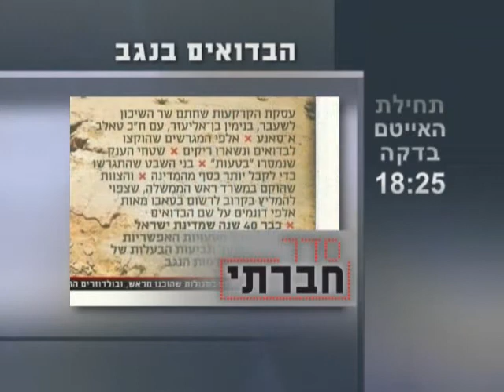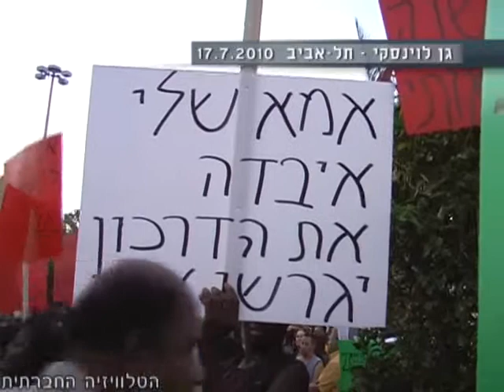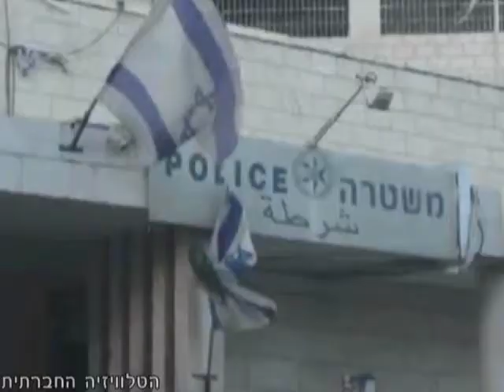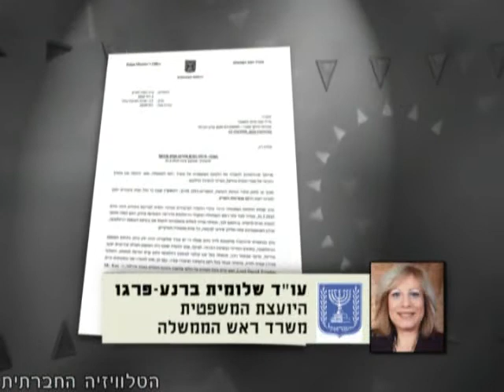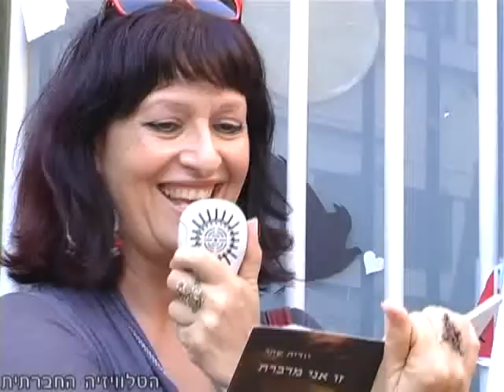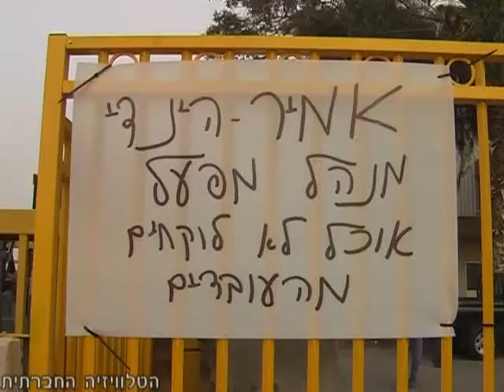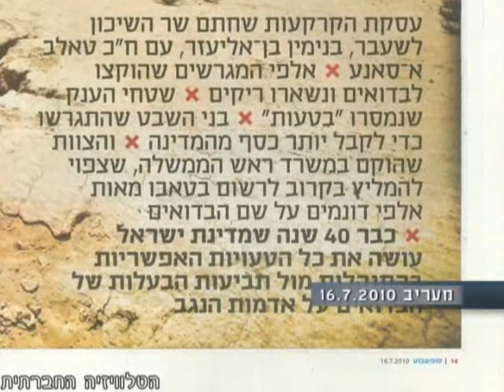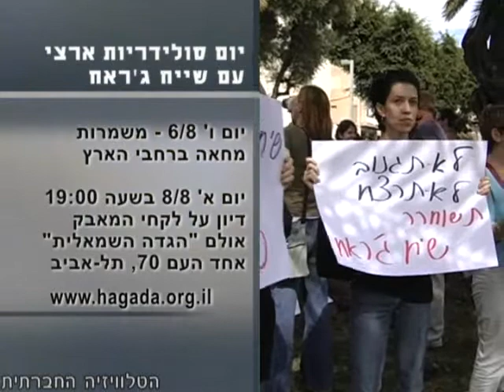סדר חברתי 6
"סדר חברתי" - מגזין אקטואליה חודשי (מספר 6) של הטלוויזיה החברתית לקידום סדר יום חברתי בישראל.
על סדר היום: מאבק מטפלות המשפחתונים, התארגנות ארגוני הסיוע לגירוש ילדי המהגרים, עצומה הקוראת לאי-ציות אזרחי, דהמש - המאבק על הבית, תושבי סילוואן מחזירים את האשפה לכוחות הביטחון, העיתונות כחוליה בשרשרת הסחר בנשים, פולו-אפ על התנגדויות הארגונים החברתיים להרכב וסמכויות וועדת טירקל.
בפינת האירוח: מתי שמואלוף ממייסדי גרילה תרבות מסביר איך שירה מקדמת שינוי חברתי ועמוס גבירץ שופך אור על המשך ההתעמרות בבדואים בנגב, לצד כתבה גדולה עם חצאי אמיתות שפורסמה לאחרונה במוסף מעריב.
בפינה יוצאים לשנות: מחסמים לסיכויים - רון גרליץ מנכ"ל שותף בעמותת סיכוי משוחח על כנס ומודל חדש למיפוי חסמים מונעי שיוויון.